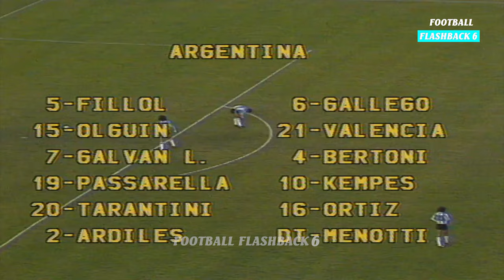Italy - Argentina world cup 1978 | Full highlight | 1080p HD | Mario kempes | Paolo Rossi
Italy - Argentina world cup 1978 | Full highlight | 1080p HD